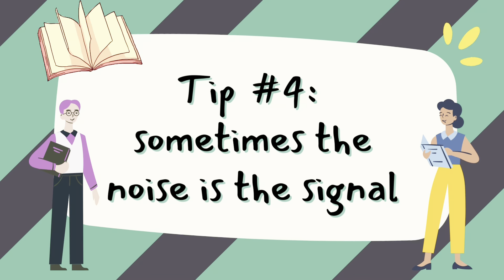Top 5 Tips for Playing like a Historian: How you can use history like a pro in TTRPGs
Are you using history in your games? Are you using it like a historian? And why might you want to?

Peek behind the curtain to get a glimpse at how historians think about history in various media and arm yourself with practical tips on how to leverage real world history in your games. From storytelling, to world-building, to character creation, we've got you covered with some insights to deepen and enhance your gaming.

0:00 Intro
0:36 How do historians think? The Northman (2022) vs A Knight's Tale (2001)
3:19 Accuracy vs authenticity
4:30 Historical empathy
6:55 Tip 1: Start humble and with an open mind
9:00 Tip 2: Get inspired
10:19 Tip 3: Make characters, not caricatures
12:51 Tip 4: Sometimes the noise is the signal
14:29 Tip 5: What you leave out matters, but not in the way you think
17:54 Bonus tip: Have fun with it

💻Historians and others doing cool things on YouTube and Podcasts (in no particular order):